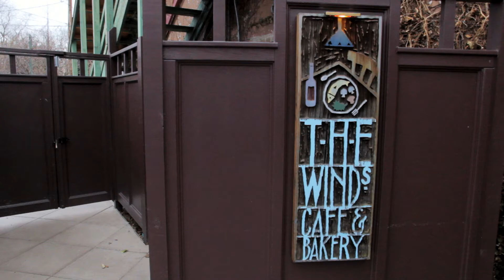Greene County Dining 2014